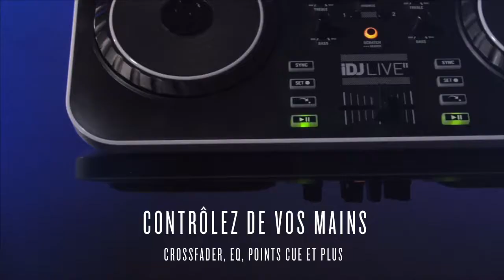NUMARK IDJ LIVE 2 : le contrôleur iPad, iPhone ou iPod Touche ( La Boite Noire du Musicien )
Transformez votre iPad, iPhone ou iPod Touch en une plate-forme de DJ portable.
Ce contrôleur de l'iOS DJ est idéal pour quiconque veut découvrir le djing via son iPad, iPhone ou iPod touch.

- Contrôleur compatible iPad, iPodTouch et iPhone

- Contrôle naturel de la musique via les 2 plateaux en forme de disques

- Mixez 2 morceaux par l'action du crossfader

- Support iPad inclus

- Réglage des basses et des aigus

- Logiciel Virtual DJ LE® inclus

- Poids: 1kg